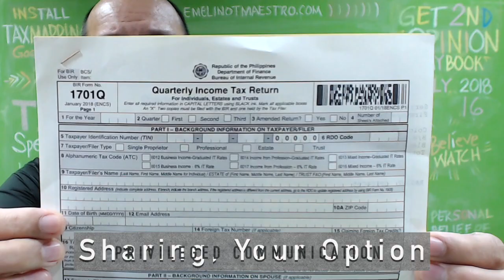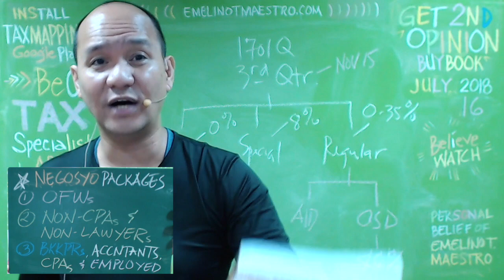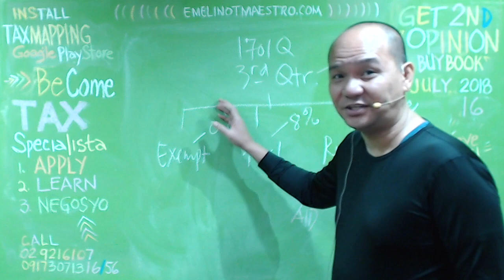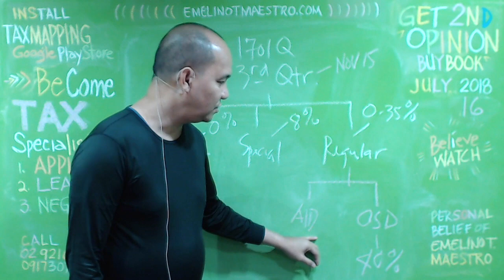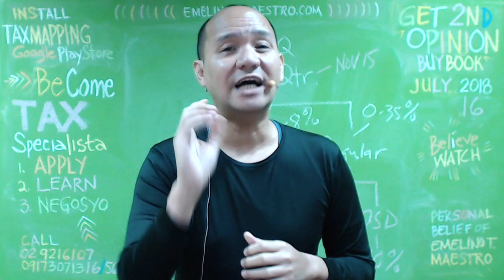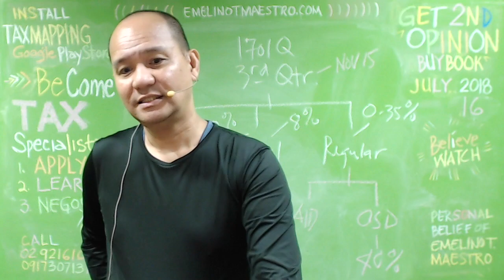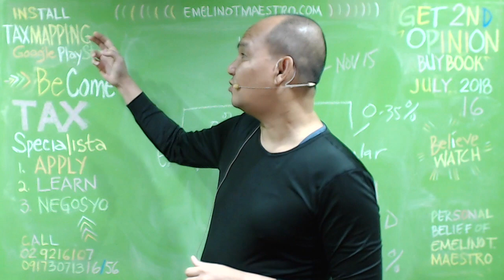Submitting BIR Form 1701Q 3rd Quarter Correctly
HOW TO ACCOMPLISH BIR FORM 1701Q CORRECTLY FOR THE QUATERS ENDING MARCH 31, JUNE 30 AND SEPTEMBER 30. TO GET 100% DISCOUNT COUPON TO WATCH FOR FREE THE 12 VIDEOS STATED IN THIS VIDEO, PLEASE PLACE YOUR EMAIL ADDRESS BELOW AND THE LINK OF THIS VIDEO SHALL BE EMAILED TO YOUR FRIENDS WHO MAY BE AN ACCOUNTANT, BOOKKEEPER, Certified Public Accountant, lawyer and businessperson in total of 10 pax copy furnished my email address ..

To get the 12 videos that discuss the proper accomplishment of BIR Form No. 1701Q for three quarters and for 4 types of business scenarios, please follow carefully the instructions presented in this video. Else, you would receive nothing.

Business conferences and orientations for those who wanted to be a Tax Specialista on the following areas
1.  Estate Tax and Inheritance Problems Specialista
2. BIR Tax Mapping Specialista
3. BIR Oplan Kandado Specialista
4. BIR Letter of Authority Specialista
5. BIR Open Case Specialista
6. BIR Benchmarking Specialista
7. BIR Subpeona Duces Tecum Specialista
8. BIR Letter of Authority Specialista
will be held monthly subject to change without notice and obligation. Study now and mentor me now, Pay ETM later Plan is accessible and available.

You don't have to resign to your present job to be a Tax Specialista. If you don't have a business address, ETM will provide one business address for you. Please install Tax Mapping App via Google Play Store. This offer is valid to all interested Filipinos such as accountants, bookkeepers, financial advisers, property consultants, real estate consultants, engineers, doctors, skilled workers, OFWs, CPAs, lawyers, nurses, auditors and many more. Please call ETM at 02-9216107, 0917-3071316 and 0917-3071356

BIR Form 1701Q - Quarterly Income Tax Return
Guidelines and Instructions

Who Shall File

This return shall be filed in triplicate by the following individuals
regardless of amount of gross income:

1) A resident citizen engaged in trade, business, or practice of
profession within and without the Philippines.
2) A resident alien, non-resident citizen or non-resident alien
individual engaged in trade, business or practice of profession
within the Philippines.
3) A trustee of a trust, guardian of a minor, executor/administrator
of an estate, or any person acting in any fiduciary capacity for any
person, where such trust, estate, minor, or person is engaged in
trade or business.

An individual whose sole income has been subjected to final
withholding tax, or who is exempt from income tax pursuant to the Tax Code and other laws, is not required to file an income tax return.

Married individuals shall file a return for the taxable year to include the income of both spouses, computing separately their individual income tax based on their respective total taxable income. Where it is impracticable for the spouses to file one return, each spouse may file a separate return of income. If any income cannot be definitely attributed to or identified as income exclusively earned or realized by either of the spouses, the same shall be divided equally between the spouses for the purpose of determining their respective taxable income.

The income of unmarried minors derived from property received from a living parent shall be included in the return of the parent except (1) when the donor’s tax has been paid on such property, or (2) when the transfer of such property is exempt from donor’s tax.

If the taxpayer is unable to make his own return, the return may be
made by his duly authorized agent or representative or by the guardian or other person charged with the care of his person or property, the principal and his representative or guardian assuming the responsibility of making the return and incurring penalties provided for erroneous, false or fraudulent returns.

Compensation income need not be reported in the Quarterly Income
Tax Return. The same shall be reported in the Annual Income Tax Return
only.